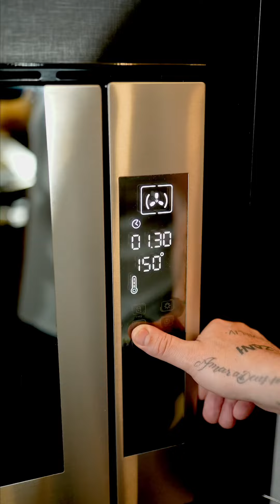Paleta de Porco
Como Preparar uma Paleta de Porco Deliciosamente Saborosa 🍖🌿

Quer deixar sua paleta de porco suculenta e cheia de sabor? Aqui vai uma receita que promete conquistar todos à mesa com sua carne tenra e acompanhamento refrescante. Vamos lá!

Marinada Injetável:

Para garantir que cada pedaço da paleta esteja repleto de sabor, prepare uma marinada especial. Você vai precisar de:

- 500 ml de água
- Suco de 4 limões 🍋
- Uma dose de cachaça 🥃
- Tempero pronto de sua escolha
- Pimenta do reino
- Um bom fio de azeite

Bata tudo no liquidificador para homogeneizar e, usando uma seringa de marinada, injete essa mistura por toda a paleta. Isso vai ajudar a carne a ficar mais úmida e saborosa por dentro.

Preparo Externo e Assado:

1. **Tempero Externo:** Antes de levar ao forno, esfregue a paleta com sal grosso e um mix de ervas secas para criar uma crosta saborosa.

2. **Assadeira:** Coloque a paleta em uma bandeja assadeira retangular de 7 litros da Wyda, ideal para suportar longos períodos no forno sem danificar.

3. **Cobertura e Forno:** Cubra a assadeira com papel alumínio para manter a umidade e asse a paleta no forno preaquecido a 150 graus Celsius por cerca de 5 horas.

Para Acompanhar - Salada Coleslaw:

Enquanto a paleta assa, prepare uma salada coleslaw refrescante com:

- Repolho roxo e verde, finamente fatiados
- Cenoura ralada
- Abacaxi e maçã verde picados 🍍🍏
- Uvas passas
- Maionese, mostarda e creme de leite fresco para o molho
- Vinagre de maçã, açúcar demerara, sal e pimenta do reino para temperar

Misture os ingredientes secos e incorpore os molhos até que tudo esteja bem coberto e cremoso.

Após o tempo de cozimento, remova o papel alumínio e retorne a paleta ao forno por mais alguns minutos para dourar a superfície e intensificar os sabores da crosta.